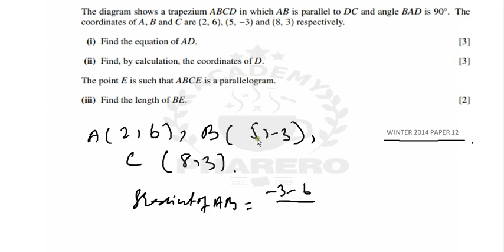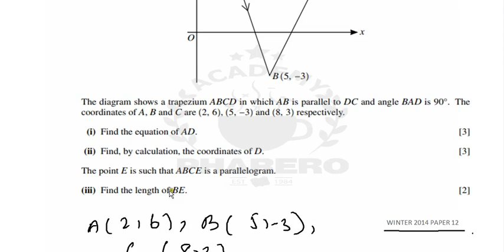Q No. 9 Winter 2014 Maths Paper 12 Urdu/Hindi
Q No. 9 Winter 2014 Maths Paper 12 Solved